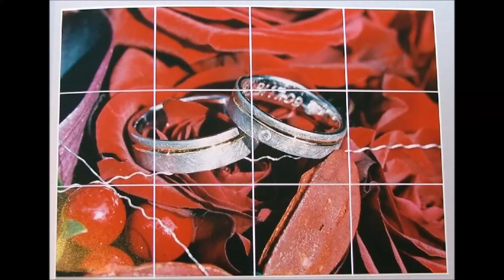Ta manera ta ajera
KOMPOSITOR I MUSIKA

KIKI ELEONORA